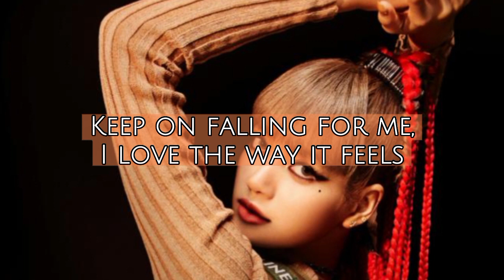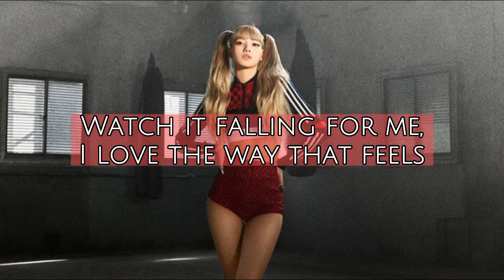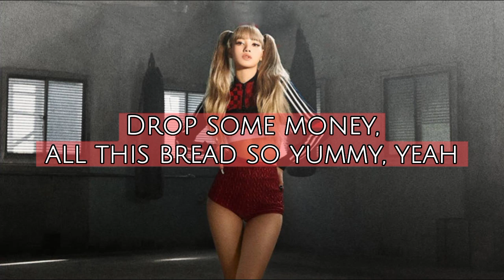LISA - MONEY (Lyric)